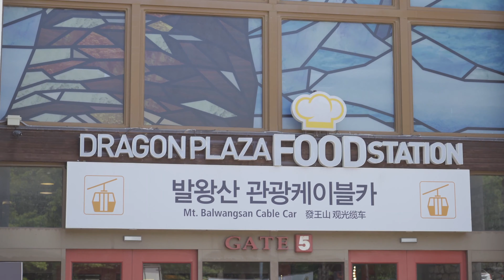[국제커플] 강원도 용평리조트 케이블카타고 본 스카이워크 풍경 | 보타닉가든 사진 맛집?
안녕하세요 ^^
이번 영상은 강원도 힐링여행 입니다.
용평리조트에서 1박을 하고 아침일찍 케이블카를 타고 올라가서 스카이워크에서 정말 말로 표현하기 힘들 정도로 멋진 풍경을 눈으로 보는 순간 너무 편안해지는 느낌을 받았습니다.
바람도 적당히 불어서 덥지않아서 더 좋았습니다.
투명한 유리 밑으로 보이는 풍경이 아찔했지만 그래도 한발 한발 움직이면서 다 걸어다녔어요 ㅋㅋ
다음으로 찾아간 곳은 보타닉가든이었는데 거기는 아직도 기억에 남았던 것이 자연와 동물 사람이 공존하는 그런 곳입니다.
촤대한 자연의 그대로를 살리기 위해서 노력한 모습들이 많이 보여서 좋았고 카페에서는 커피는 물론 유럽스타일의 엔틱한 인테리어 소품까지 판매하고 있었어요.
특히 거기에 살고 있는 고양이 네오는 정말 거기에서 제일 자연스럽고 여유롭게 살고있는 고양이 친구였어요 ㅋㅋㅋ
저희는 여행 스타일이 많은 곳을 짧은 시간 다니는 것에서 긴시간 몇 곳만 정해서 여유롭게 여행하는 스타일로 변화했어요.
여튼 같이 더운날에는 여유를 가져야합니다.
항상 저희영상 봐주셔서 감사합니다. ^^
더위 조심하세요~
안녕~!!

[Korea Vlog] International Couple Enjoys a Day in Pyeongchang | Longest Cable Car Ride in Korea & Beauty of Gangwon Province

This is our second Vlog from Pyeongchang trip!
A little bit overdue as we visited last month, but we are still excited to share the beauty of Korea with you all!
This time we have visited Pyeongchang's Yongpyeong Resort, where we took the longest cable car ride in Korea (some people say in Asia but I did not fact check that), went on a skywalk 1250 meters above the sea level and explored a beautiful botanic garden! Hidden gem indeed!

This video is a little bit more layer back, but I still hope you guys can enjoy it ^^